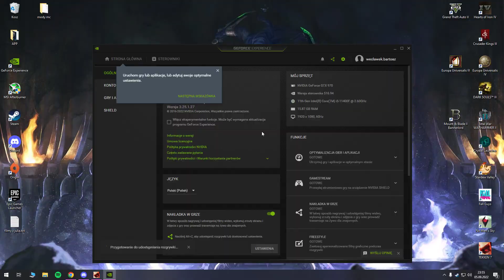Tekken 7 #7 Kunimitsu (Vanquisher) vs Lee (Vanguard)